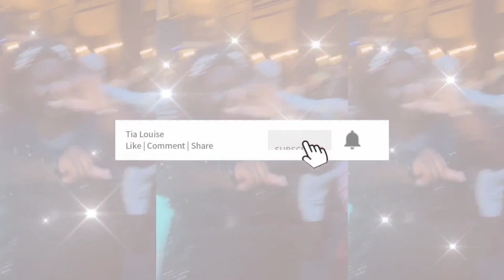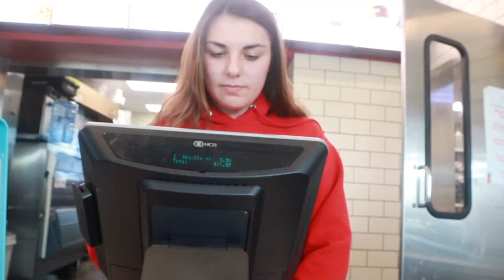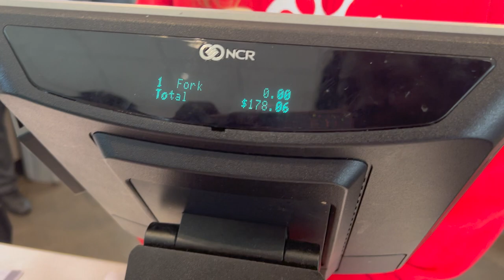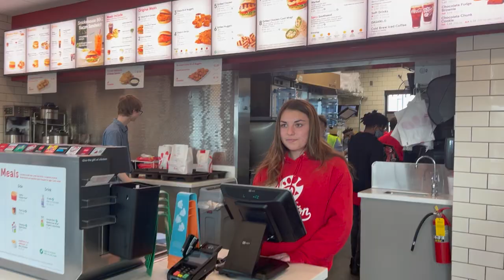ORDERING EVERYTHING OFF THE CHICK-FIL-A MENU | DID WE EAT IT ALL!??!? 🥳 🎉 💗✨ | tia louise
this week I came to CFA Bridgeton in St. Louis, MO to get content with my lovely friends!! We ordered ONE of EVERYTHING off the menu… the wildest time of my life LOL — there was so much food, but it was so much fun nonetheless!!

1. Music by Au Gres - do you think we're old enough
2. Music by Mario Ayuda - The Sun
3. Music by Sonic Nothing - Blush